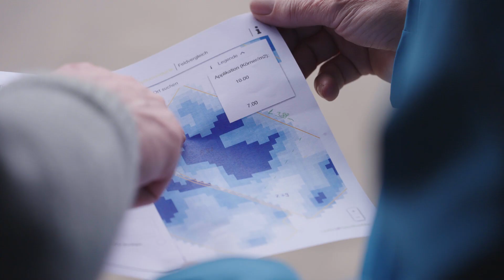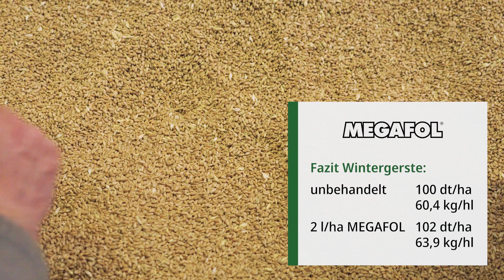Megafol-Tester | Henrik Schweer | Hagenburg, Niedersachsen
Henrik Schweer, Megafol Tester aus Hagenburg, Niedersachsen, hat Megafol im April 2022 in Gerste und Weizen eingesetzt.  Zur Ernte stellte er in beiden Kulturen einen Mehrertrag und verbesserte Qualitäten fest.